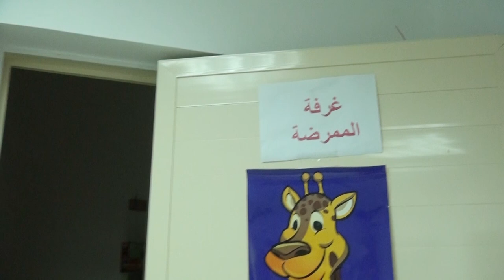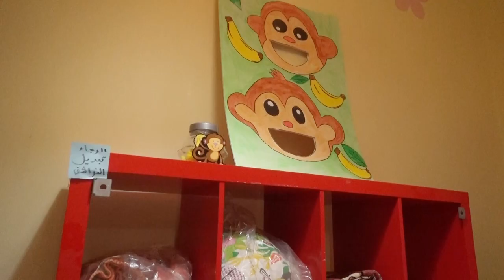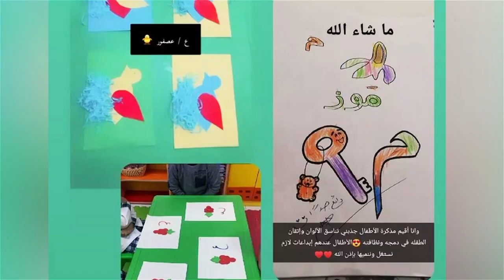السيدة أمنة صاحبة حضانة سلامه